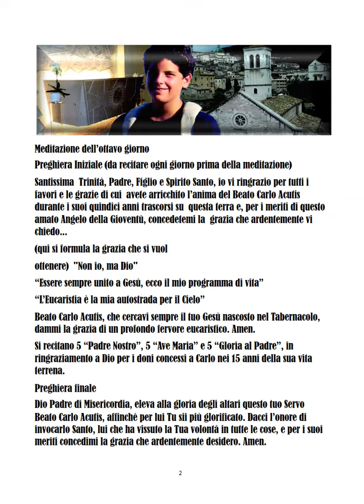492 ACUTIS - NOVENA AL BEATO CARLO - OTTAVO GIORNO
NOVENA AL BEATO CARLO - OTTAVO GIORNO